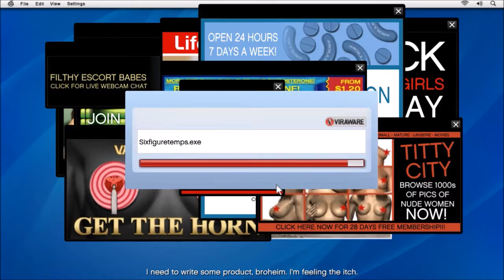GTA V - Part 3 - PC HD - Grand Theft Auto Five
I like to upload various stuff on here :P vlogs maybe? video games? creepy pasta? What will I be uploading? maybe more than those I suggested ? Or.. maybe none of those things! :D